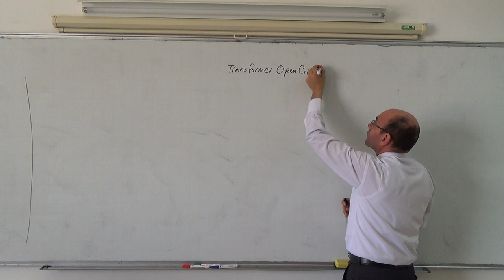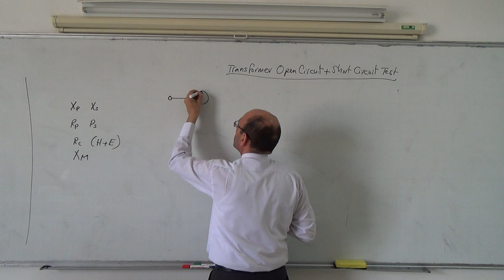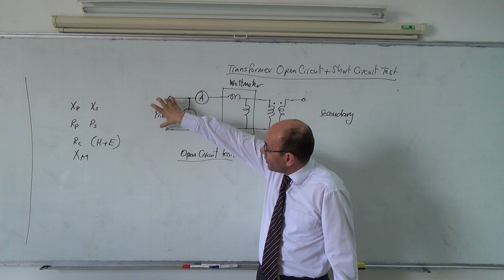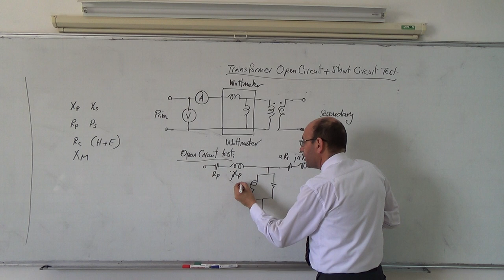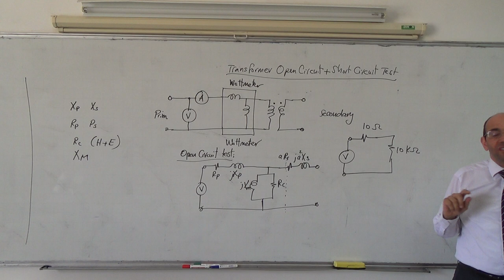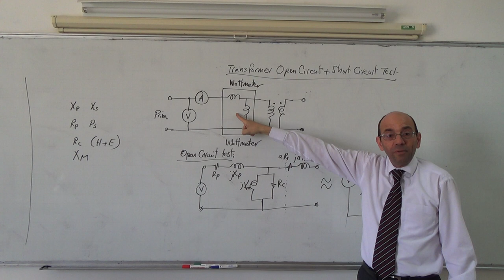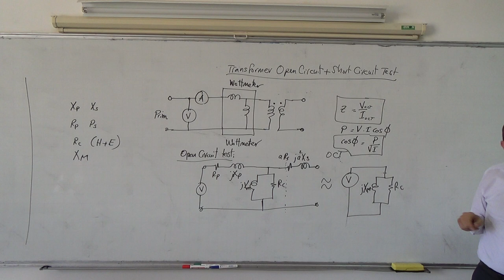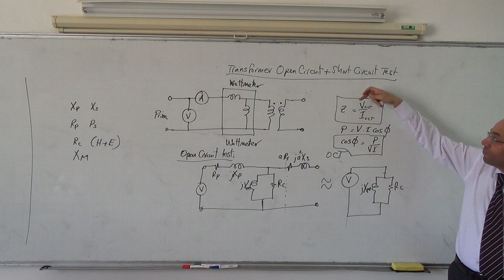Transformers XII: Overview of the OCT and SCT for transformers, 30/3/2014